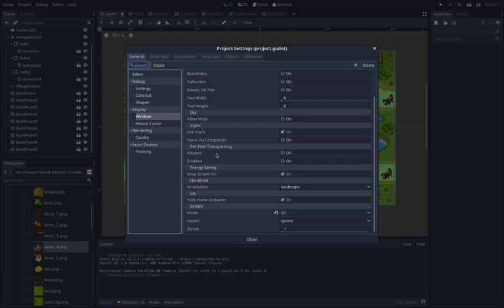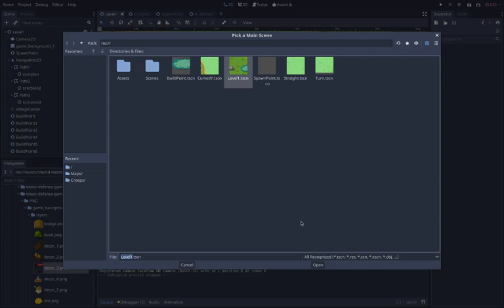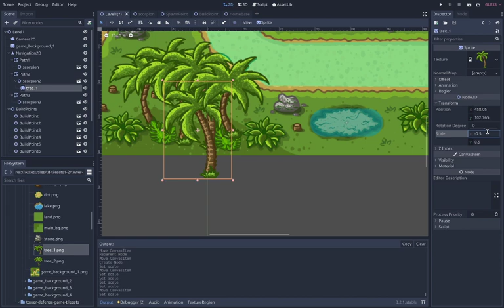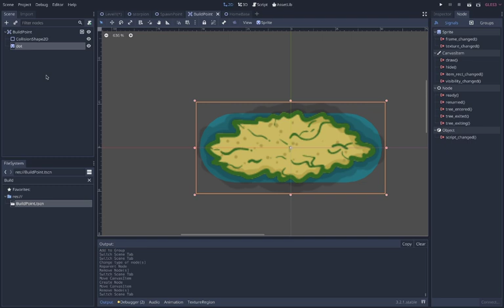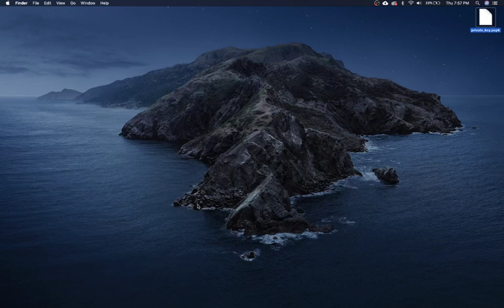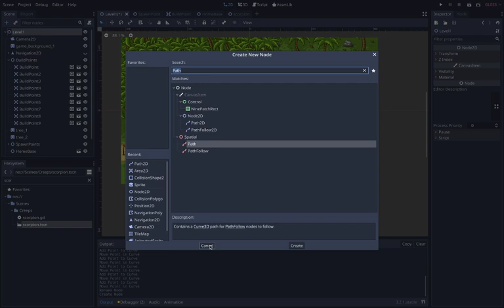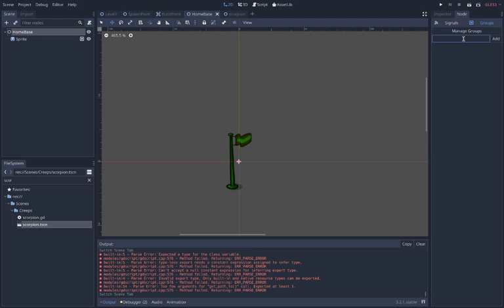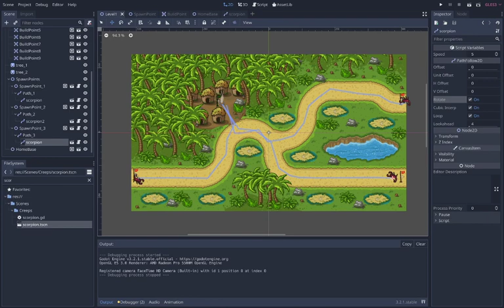Episode 2: Let's Make Them Move (Godot Engine - Tower Defense)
In this, we will start with assets from craftpix.net and work on making the first collection of nodes that will let us build a first level. Here we will be working out the unique aspects of OUR tower defense. Tune in to build a game with us!

Here is a link to the project as a zip file. Just download, unpack and import into Godot to continue working from where we ended the video.